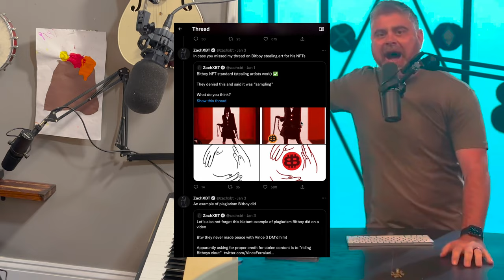Bitboy Remix | Song A Day #5042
Please don’t sue me, Bitboy
Like you sued that other guy
I know I’m no Weird Al
This is just a parody
When you come for Bankless
And RSA my guy
That’s when I  respond with a hearty
Remix battle cry